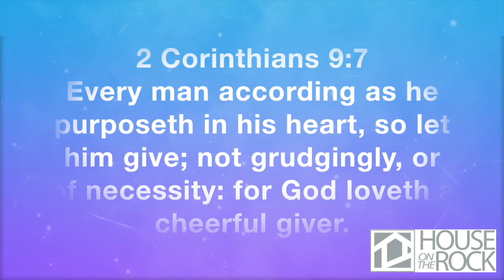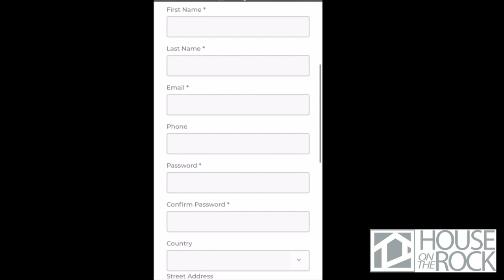Wednesday Evening Service - October 7, 2020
Pastor Jim preaches his message titled "The Glory of God".